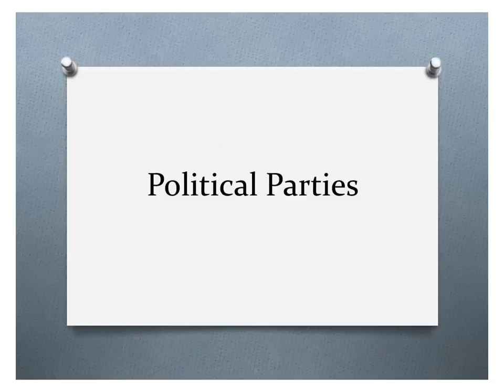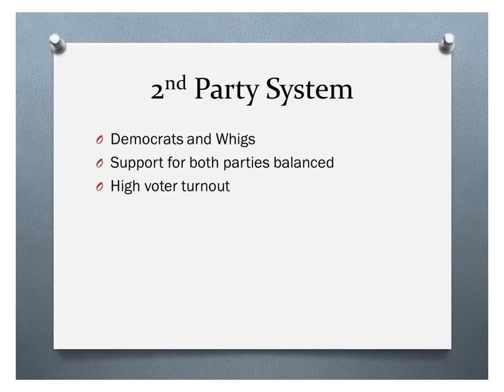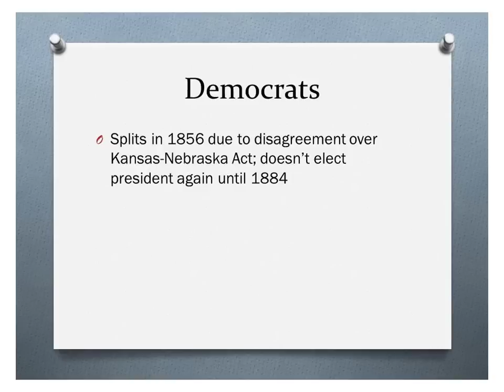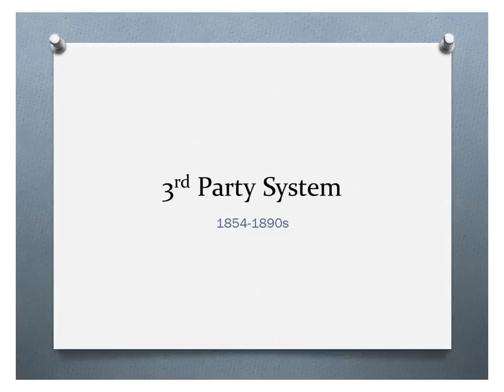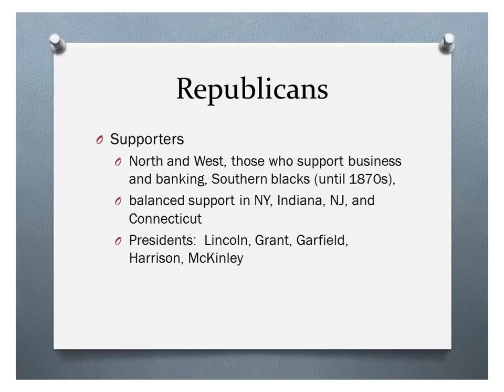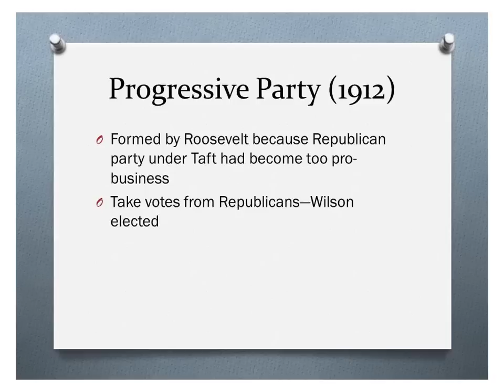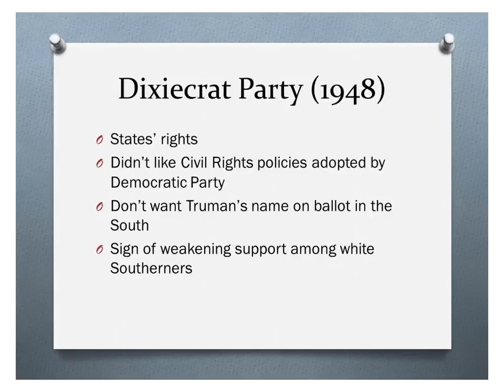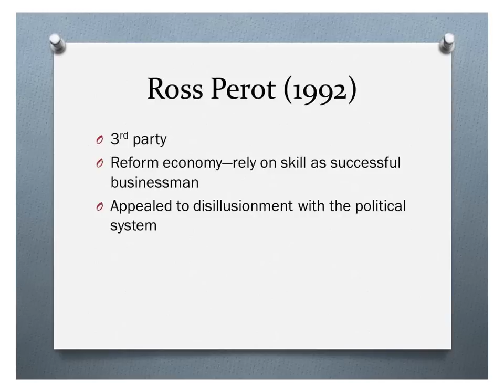Political Parties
Last autosaved project8